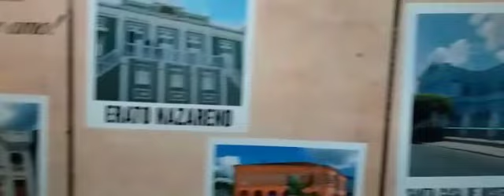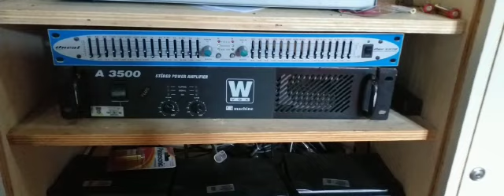Câmara de Vereadores de Nazaré das Farinhas Devolve 40 Mil Reais do Duodécimo!